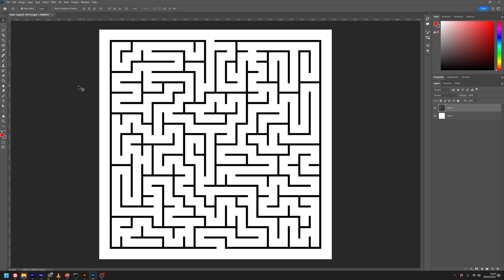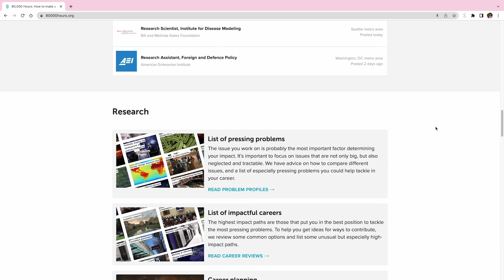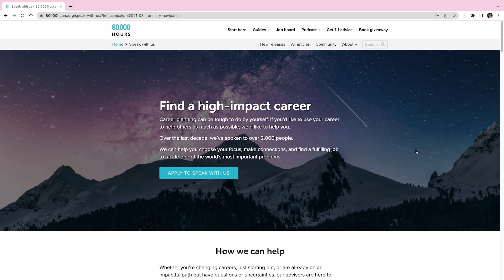Can water solve a maze?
to start planning a career that is meaningful, fulfilling, and helps solve one of the world’s most pressing problems.

just like these amazing people:

Tj Steyn
Pavel Dubov
Lizzy and Jack
Jeremy Cole
Brendan Williams
Alan Wilderland
Frank Hereford
Lukas Biewald
Damien Szerszinski
Marshall Fitzpatrick
Heather Liu
Grant Hay
John Zelinka
Paul Warelis
Matthew Cocke
Nathan Blubaugh